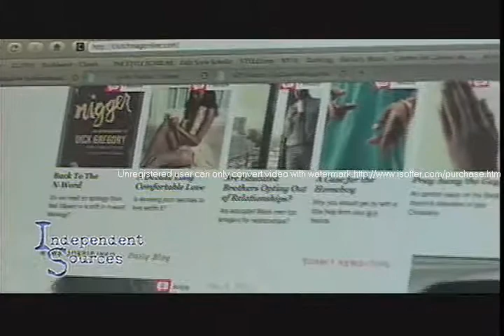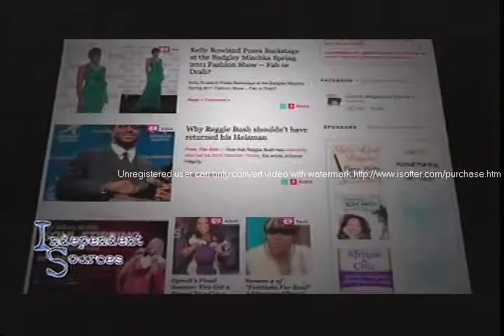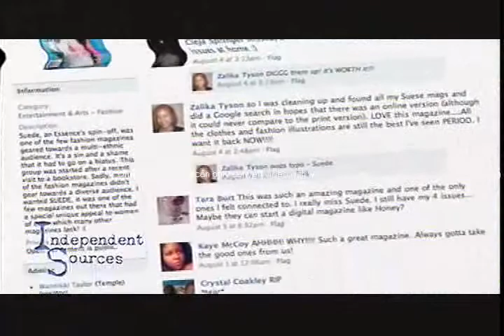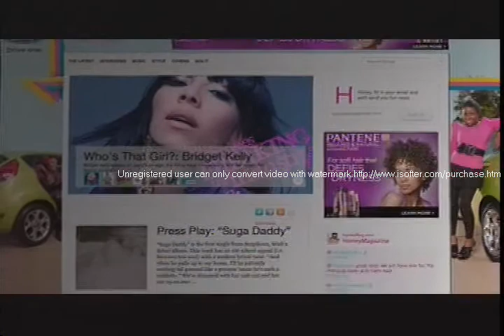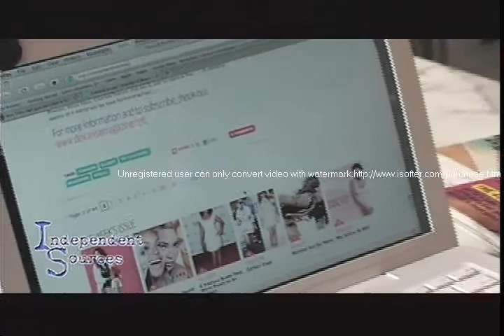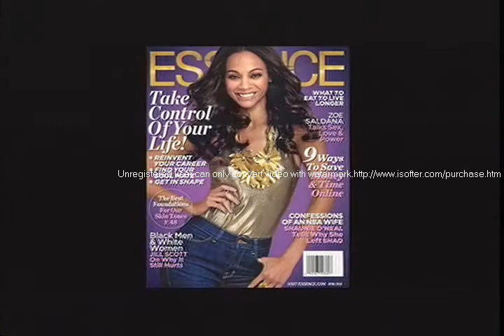Powder Necklace on TV: Talking Black Magazines on CUNY TV's Independent Sources!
Host Abi Ishola talks the quality and offering of black women's lifestyle publications and blogs from Essence and Ebony to Clutch Mag. Read my blog post about this topic